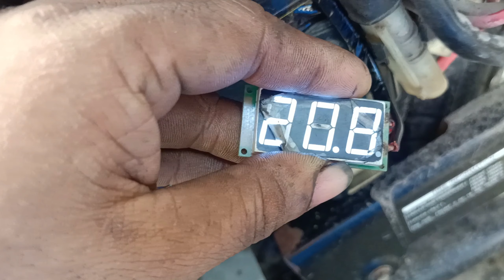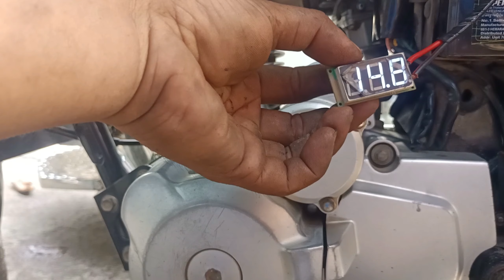lolobo talaga ang batery mo kung di mo alam Ang trouble shoot ng motor bago magpalit ng batery